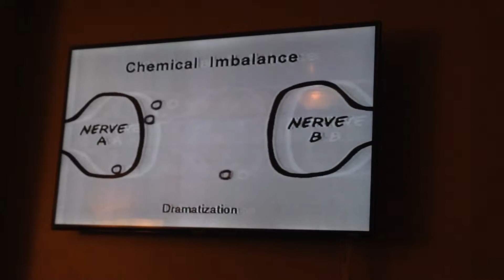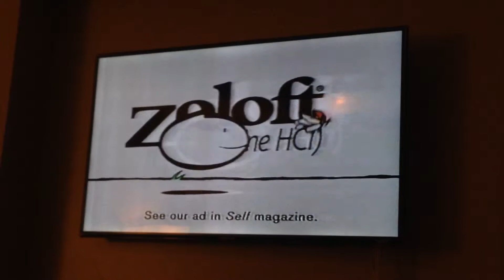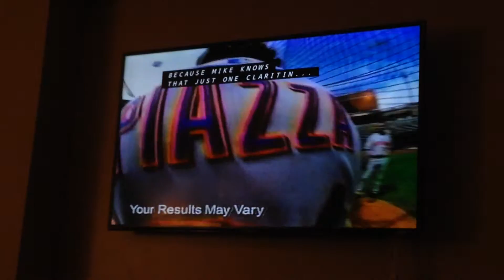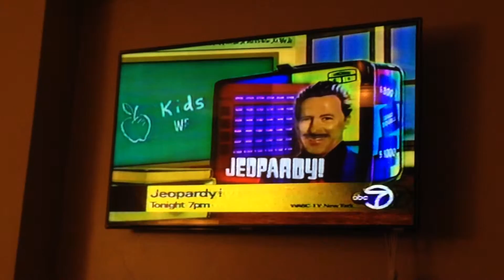2001 commercials part 2